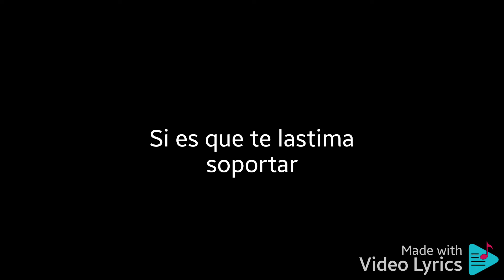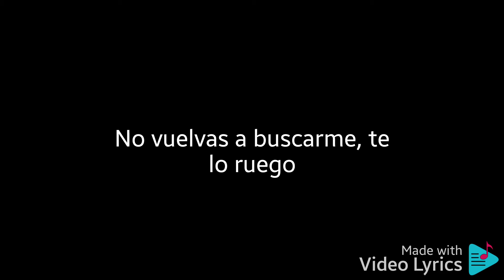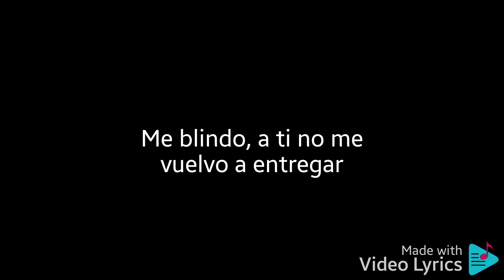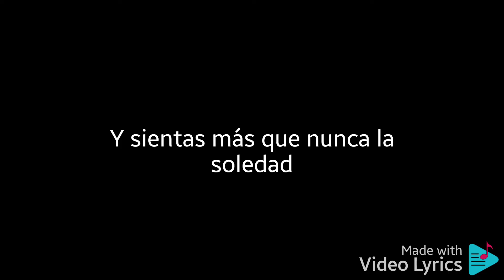Gloria Trevi - Vas a Recordarme - El Karaoke de Ralphy Gómez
El Karaoke del Master Ralphy